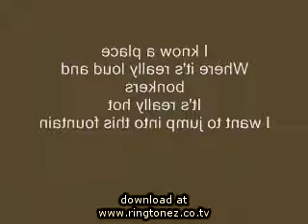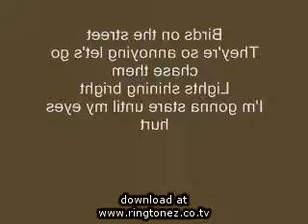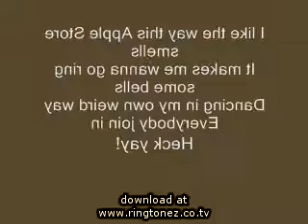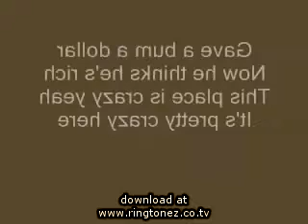Katy Perry California Gurls Katy Perry Parody New York City Rocks Thecomputernerd01 Lyrics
Katy PerryEnjoy